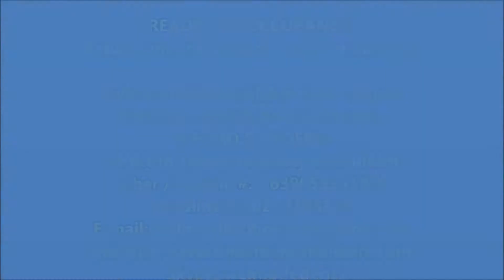Arista Place / Condo in Paranaque Near Airport (DMCI Homes)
ARISTA PLACE
Condo in Paranaque Near Airport and Mall of Asia

Actual project and unit ready for viewing!

Low down payment to move-in!

As Much As 16% For Pre-selling Projects
As Much as 10% For Ready For Occupancy Projects

*** LIFETIME OWNERSHIP
*** RESORT TYPE DEVELOPMENT

WELMO S. FEDERIS
Direct In-House Senior Property Consultant
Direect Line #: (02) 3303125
Skype: welmo.federis

I ALSO HANDLE ALL DMCI HOMES PROJECTS

OTHER LOCATION:

(Ready For Occupancy & Pre-Selling Projects)

*** Subject for unit availability